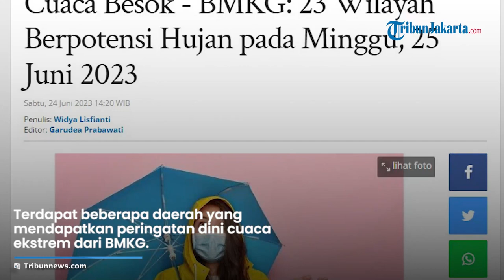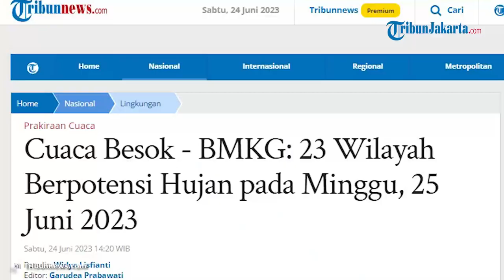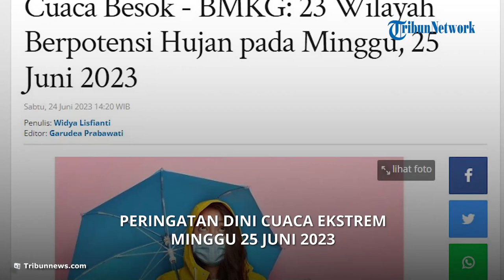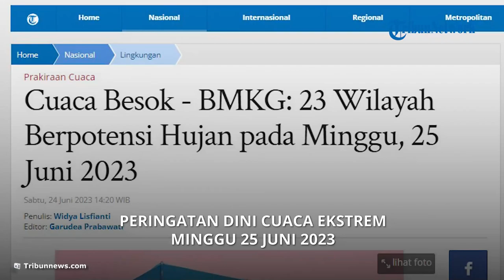Peringatan Dini Cuaca Ekstrem Minggu 25 Juni 2023: 23 Wilayah Potensi Hujan Lebat, Petir & Angin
TRIBUN-VIDEO.COM - Badan Meteorologi, Klimatologi, dan Geofisika (BMKG) menyampaikan peringatan dini cuaca ekstrem di sejumlah wilayah Indonesia untuk Minggu (25/6/2023).

Berikut wilayah yang berpotensi hujan lebat yang dapat disertai kilat atau petir dan angin kencang pada Minggu (25/6/2023):

• Aceh

• Bengkulu

• Jambi

• Sumatera Selatan

• Lampung

• Banten

• Jawa Barat

• Jawa Tengah

• Yogyakarta

• Jawa Timur

• Bali

• Kalimantan Barat

• Kalimantan Tengah

• Kalimantan Utara

• Kalimantan Timur

• Kalimantan Selatan

• Sulawesi Utara

• Gorontalo

• Sulawesi Tengah

• DKI Jakarta

• Sulawesi Selatan

• Sulawesi Tenggara

• Maluku Utara

• Maluku

• Papua Barat

• Papua

Wilayah yang berpotensi hujan yang dapat disertai kilat/petir dan angin kencang:

• Sulawesi Barat

• Kep. Riau

• DKI Jakarta

Artikel ini telah tayang di Tribunnews.com dengan judul Cuaca Besok - BMKG: 23 Wilayah Berpotensi Hujan pada Minggu, 25 Juni 2023,